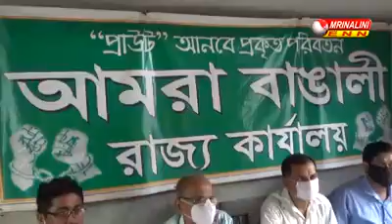বাংলা নিয়ে নিজেদের বক্তব্য তুলে ধরেন আমরা বাঙালীর রাজ্য কমিটির সচিব গৌরাঙ্গ রুদ্রপাল।